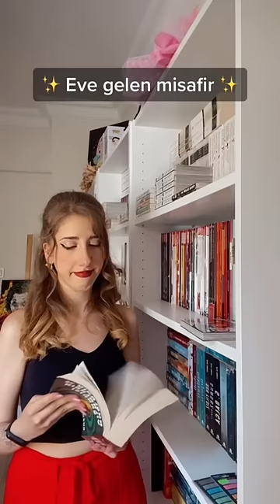booktok kitap kitapönerileri kitaplar reading